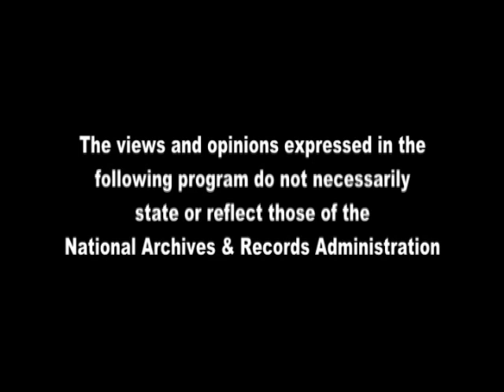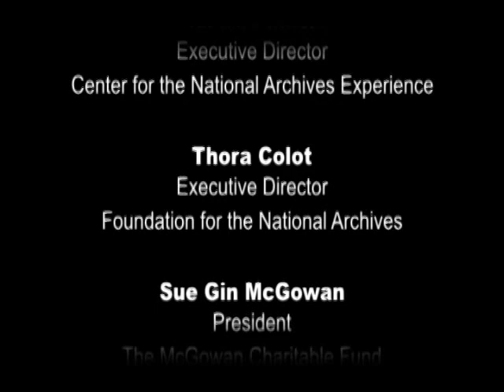The McGowan Forum - Web 2.0 Technologies and Participatory Democracy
In the fifth annual McGowan Forum on Communication, Technology and Government, experts discuss the transfomative effect of Web 2.0 on the relationship between citizen and government.

The panel, moderated by Darrell M. West, vice president and director of governance studies at the Brookings Institution, discusses how collaborative democracy can be designed. Panelists include Beth Simone Noveck, White House Office of Science and Technology Policy; Mark H. Webbink, visiting professor of law, New York Law School, and executive director, Center for Patent Innovations; Gigi B. Sohn, president and co-founder, Public Knowledge; and Jason R. Baron, director of litigation, National Archives.

For more information about this event and to see other public events at the National Archives, To see the latest expert lecture, book signing or rare film screening, check our calendar You can also watch events you've missed on our YouTube channel